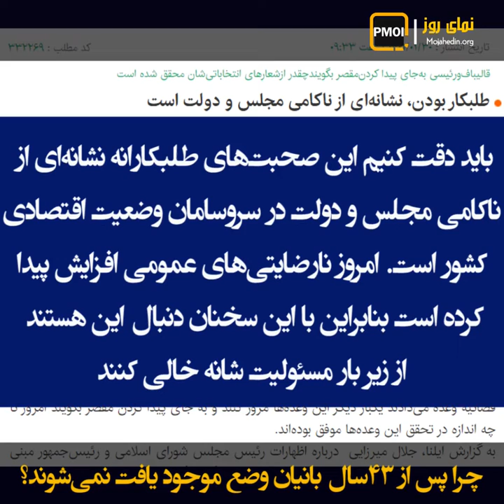نمای روز ـ چرا پس از ۴۳سال بانیان وضع موجود یافت نمی‌شوند؟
مسبب و بانیان وضع موجود چه کسانی هستند؟
چرا دولت جلاد پس از ۹ماه دنبال بانیان می‌گردد؟
تلویزیون حکومتی ـ‌۳۰فروردین ۱۴۰۱:
رئیس جمهور بار ها بر این مسئله تاکید داشتند و دارند که با نیان وضع موجود نمی توانند حل کننده مشکلات وضع موجود مردم باشند
البته جلاد زودتر شرایط انفجاری را بو کشیده و دنبال مقصر می‌گشت
آخوند رئیسی:
اما کسانی که بانیان وضع موجود هستند نباید ازشان استفاده بشود
اما یک عضو سابق مجلس خامنه‌ای، پرده از راز بانیان و مقصر تراشی برداشت و نوشت:
ایلنا ـ جلال میرزایی
باید دقت کنیم این صحبت‌های طلبکارانه نشانه‌ای از ناکامی مجلس و دولت در سروسامان وضعیت اقتصادی  کشور است. امروز نارضایتی‌های عمومی افزایش پیدا
کرده است بنابراین با این سخنان دنبال این هستند از زیر بار مسئولیت شانه خالی کنند

همتی رئیس سابق بانک مرکزی:
الان ۹ ماه از عمل کردشان گذشته بجای پرداختن واژه بانیان وضع موجود بهتر است که نظارت کنند بر عاملین وضع موجود ببینند مشکل در کجاست
این هم اشاره و نیم نگاهی به وضع موجود
یحیی ابراهیمی در مجلس آخوندی ـ ‌۲۹فروردین ۱۴۰۱:
نمی دانم از کجا و ازکدام در شروع کنم؟ از فقر و فلاکت، از آمار بالای بیکاری، از واحدهای تولید ورشکسته، از مهاجرت تحصیل کرده ها، از کارخانه های به تاراج رفته، از جاده‌های مرگ بار، از به یغما رفتن
کارشناس حکومتی حسین راغفر ـ فروردین ۱۴۰۱:
مردمی که دچار اعتیاد و سرخوردگی شدند. خودکشی کردند. از مملکت خارج شدند. سرقت اینقدر جرم و جنایت در کشور بوجود آمده
اما به راستی کیست که نداند عامل و مسبب اصلی این همه جنایت کیست؟
خامنه‌ای ـ ۲۳فروردین ۱۴۰۱:
قطعا امروز جمهوری اسلامی برای بسیاری از ملّتها یک نمونه‌ی جذّاب است
تجمع اعتراضی مردم اصفهان و شعار علیه خامنه‌ای
هو.